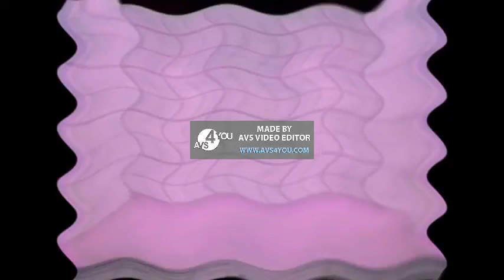You Wiggled MTV Animation Compilation